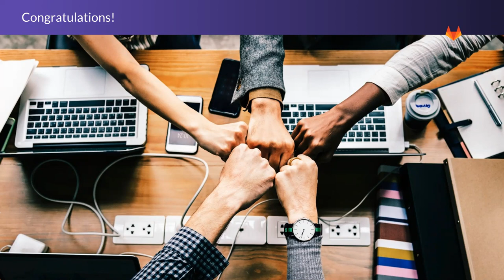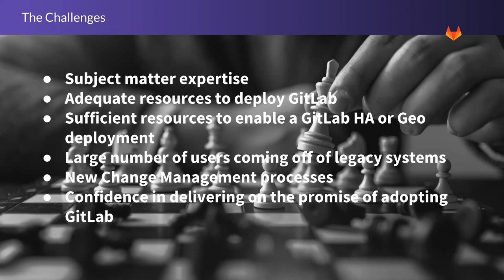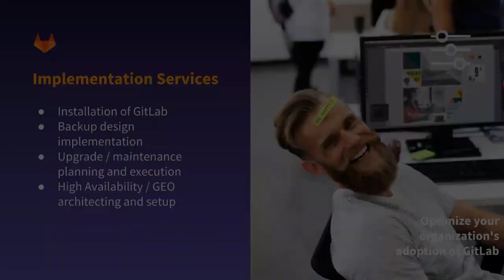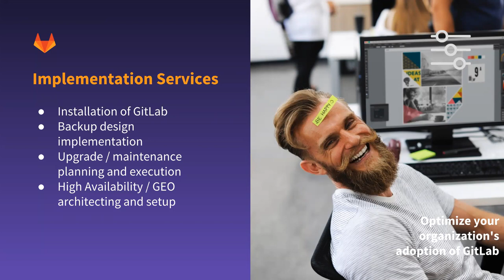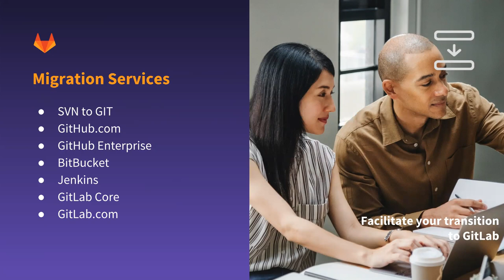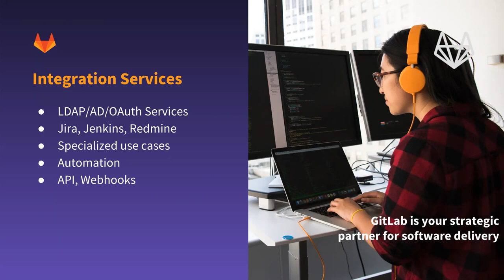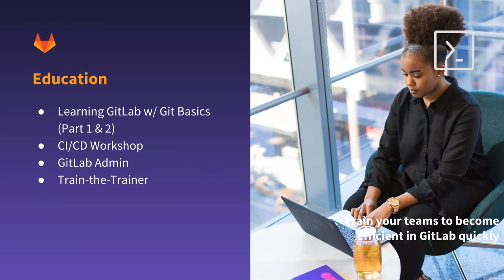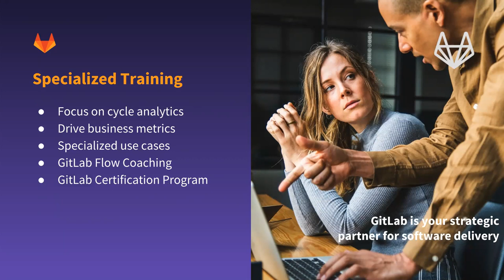GitLab Professional Services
GitLab Solutions Architect Victor Hernandez walks through GitLab's most popular services and the reasons why they are frequently utilized.